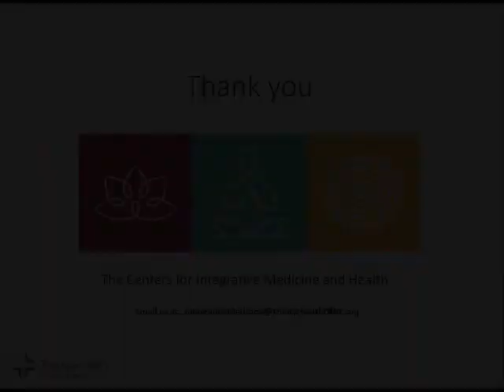Wellness Wednesday Introduction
Introducing Wellness Wednesday!

Every Wednesday we will share topics that relate to mind, body, and spirit, the "Wellness Wednesday" video series will offer easy tips and tools to help you manage your stress and support your overall wellness.